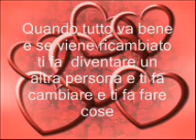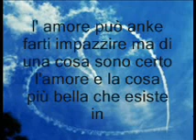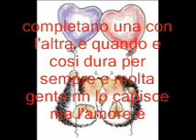colonna sonora titanic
amore.